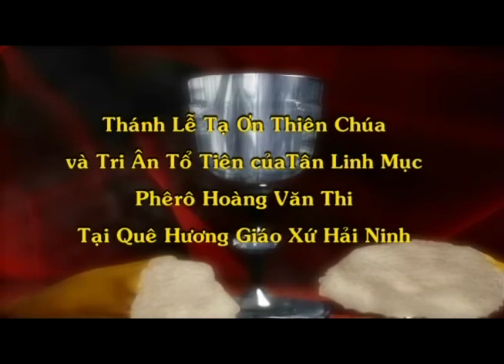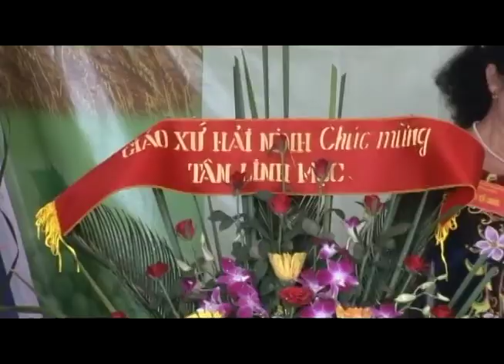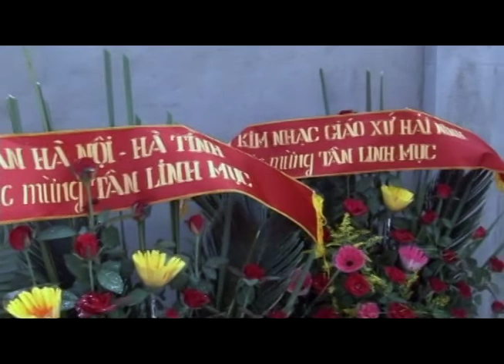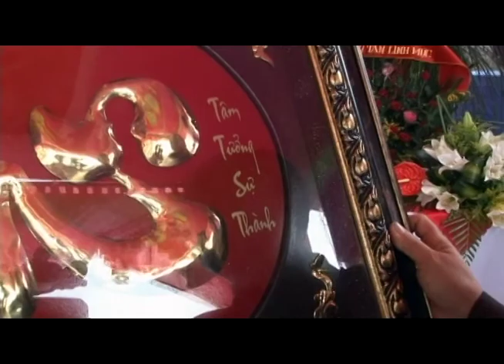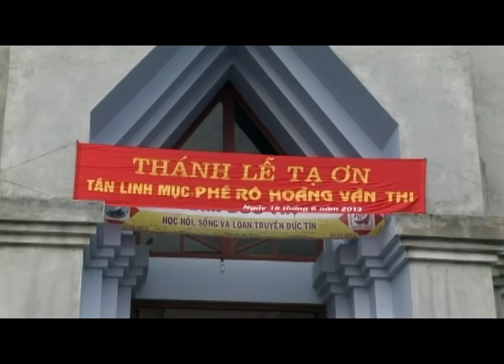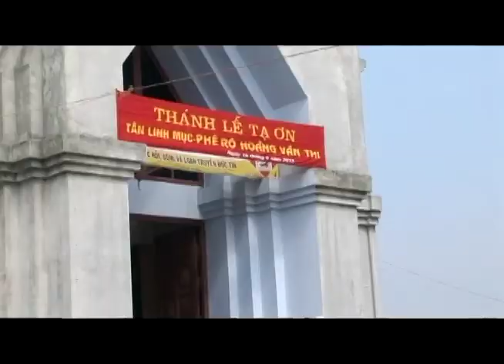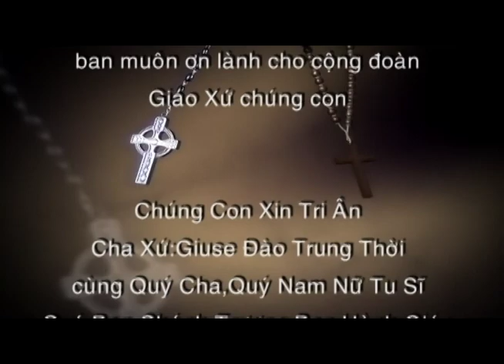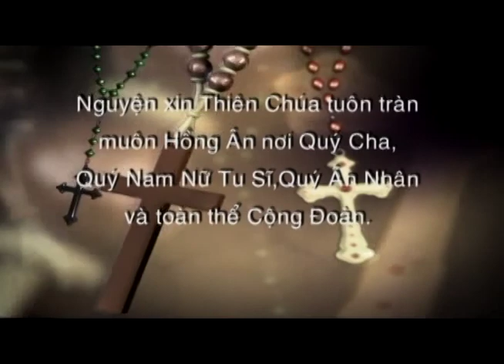Thánh Lễ Tạ Ơn - Tân Linh Mục Phê rô Hoàng Văn Thi tại Việt Nam